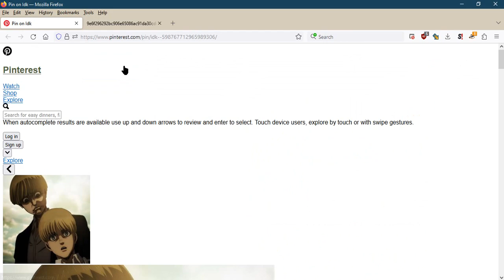[Quick Guide] How to steal images from pinterest [the easy way]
This method should work on most websites. Basically, you change the style of the webpage to none: Go to Firefox -- main menu -- view -- page style -- no style

This guide is for educational purposes only